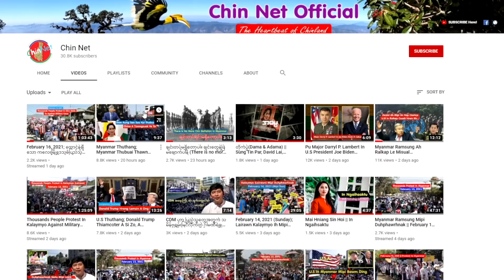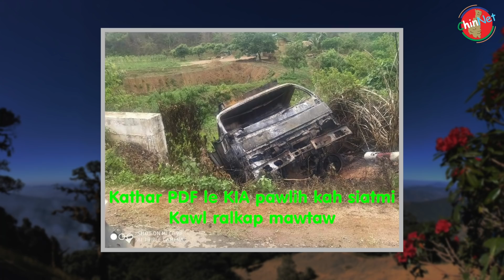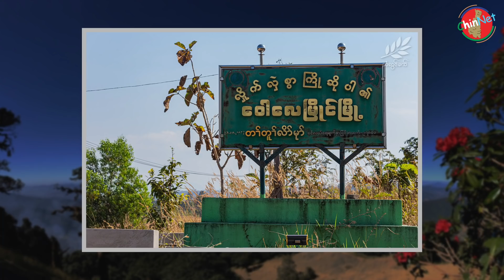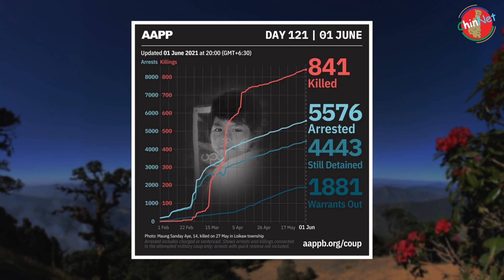June 2, 2021 - General Saw Kyaw Thet Ih Hopawl In Kawl Ralkap Sakhan Urkang Sak